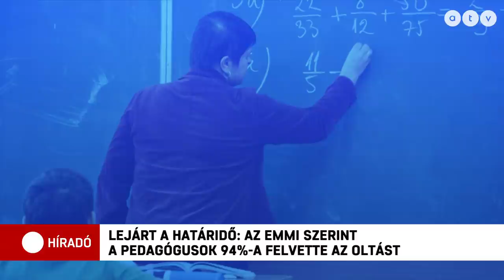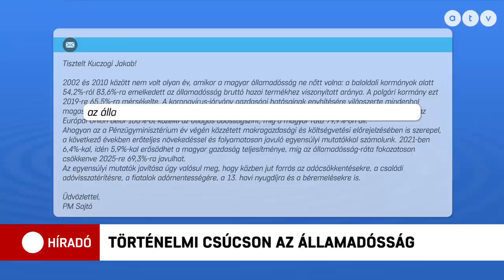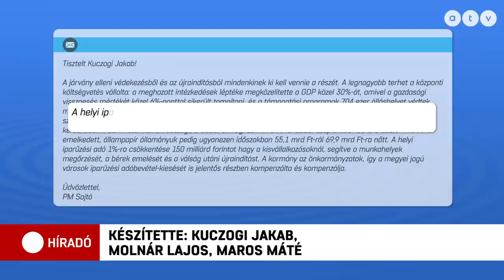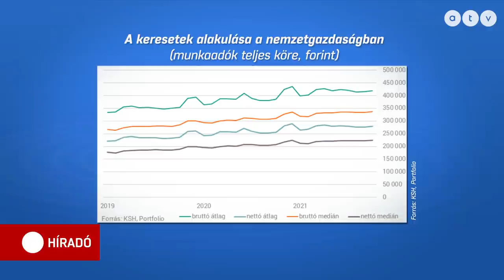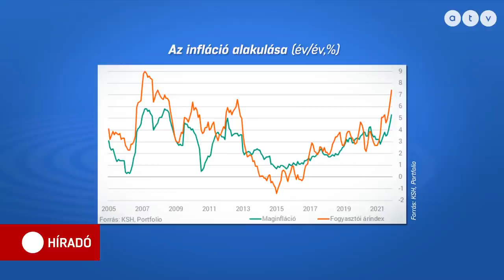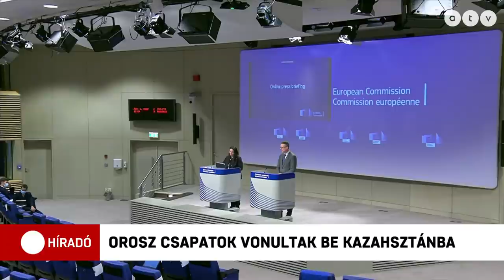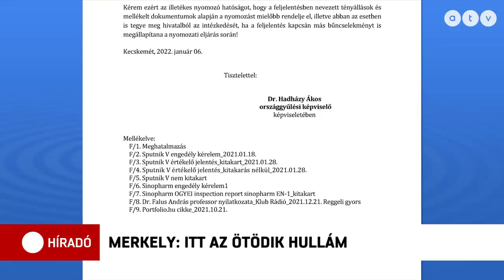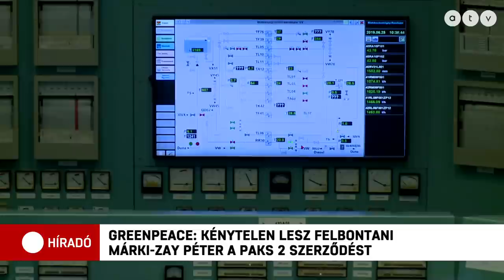Heti hírösszefoglaló a legfontosabb hírekkel 2022 (01.03. - 01.07.)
A hét történései:
- Lejárt a határidő: Az EMMI szerint a pedagógusok 94%-a felvette az oltást
- Történelmi csúcs: 42-ezer milliárd forint a magyar államadósság
- Idén is csak részben kompenzálják az iparűzési adó kiesését
- Eddig 75 ezer aláírást gyűjtött össze az ellenzék
- Molnár László: Az infláció erodálja a béreket, a statisztika torz képet mutat
- Bejegyezték Gattyán György pártját
- Orosz csapatok vonultak be Kazahsztánba
- Ismét jön a szemét Ukrajna felől a Tiszán
- Merkely: Itt az ötödik hullám
- Greenpeace: Kénytelen lesz felbontani Márki-Zay Péter a Paks 2 szerződést